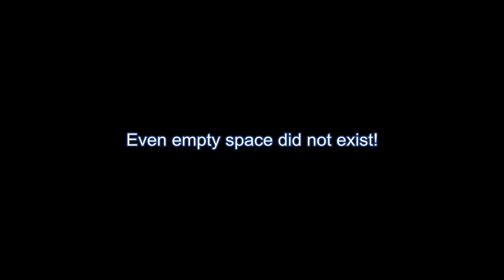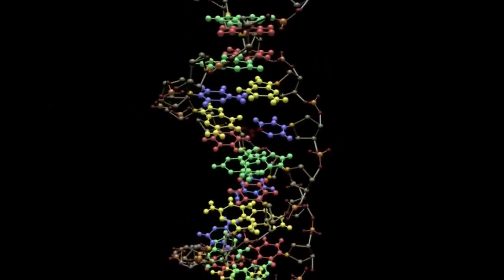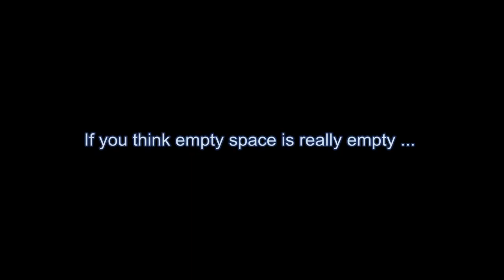Chemistry of Life| WHAT IS CHEMISTRY?| IMPORTANCE OF CHEMISTRY|ATOM|DNA| CHEMISTRY O'LEVEL | A'LEVEL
CHEMISTRY IS EVERY WHERE.